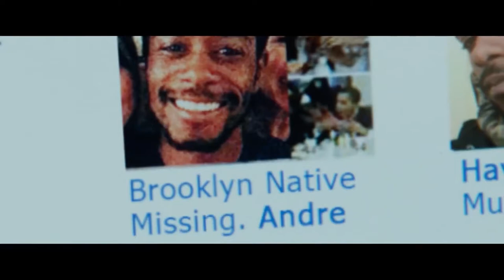NOSOTROS- US | Opinión | Crítica | Reseña -Suspenso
Del mismo que casi gana el Oscar con HUYe ahora nos trae la 2 parte de una trilogia siniestra.

3- Únete al Canal como patrocinador por solo $99 pesos mensuales  (arriba hay un boton azul que dice unirte)

7-Nunca olvides que esto lo hago por que me gusta y mi opinion siempre sera sincera sin afan de venderte nada, sino al contrario de ayudarte a tomar una decisión, sin embargo tambien respeto lo que tu opines.